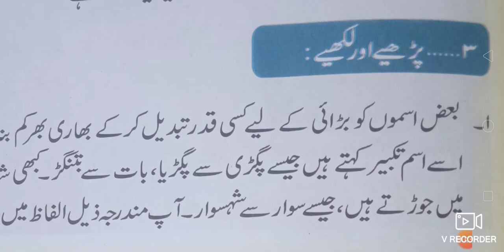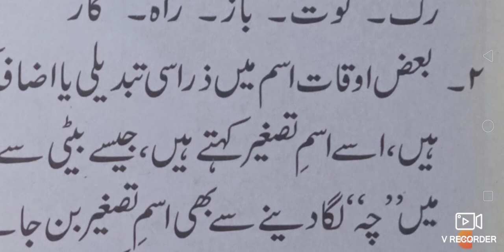6 May 2021